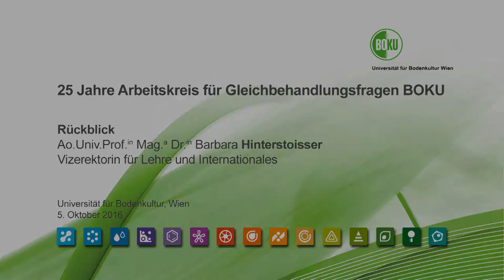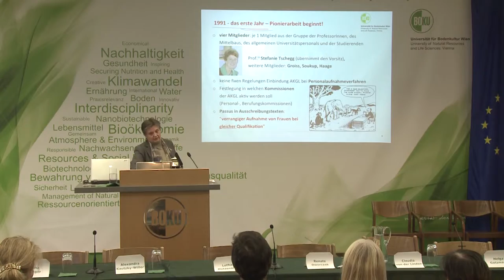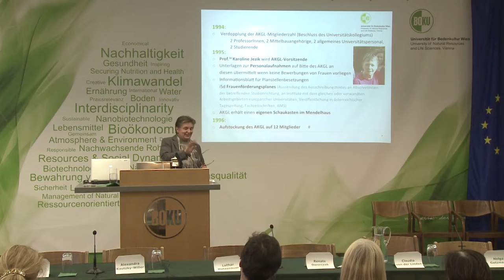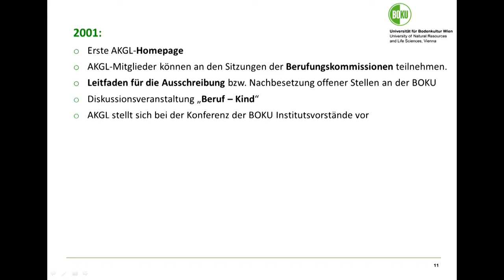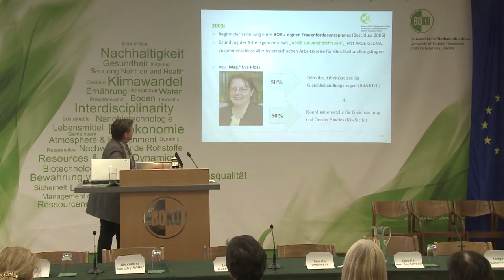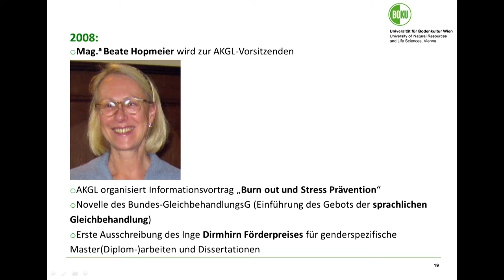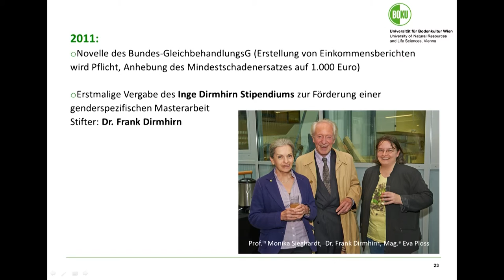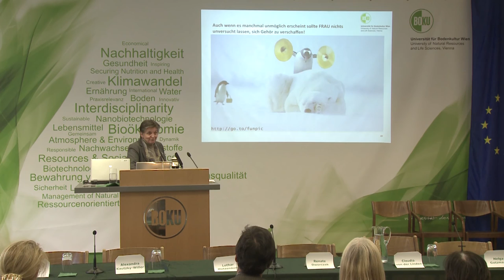25 Jahre Arbeitskreis für Gleichbehandlungsfragen BOKU - Rückblick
25 Jahre Arbeitskreis für Gleichbehandlungsfragen an der BOKU
Rückblick von Ao.Univ.Prof.in Mag.a Dr.in Barbara Hinterstoisser,
Vizerektorin für Lehre und Internationales